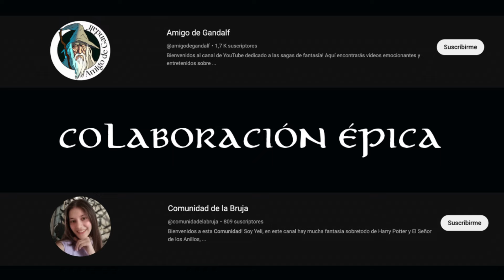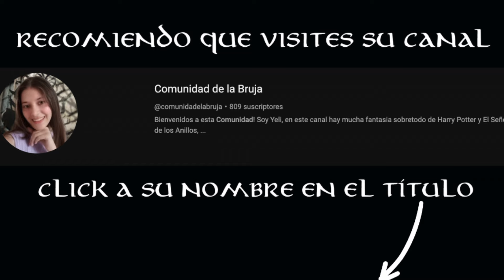Los BALROGS con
Colaboración sobre los Balrogs con @comunidadelabruja para traeros las fascinantes y temibles criaturas de El Señor de los Anillos..
¿Saldrán en Los Anillos de Poder?? Mira el vídeo y deja comentarios.

No soy dueño del anime, la música, las ilustraciones o las letras. Este video no pretende infringir ninguno de los derechos de autor. Esto es para promoción.

Todos los medios en este video se usan con el propósito de revisar y comentar bajo términos de uso justo. Todas las imágenes e imágenes utilizadas pertenecen a sus respectivas empresas.

Música
Aether by Density&Time

Imágenes
Balrog

Balrogs Defending Morgoth From Ungoliant
by
JovanDarkArt
The Balrogs of Morgoth by Thylacinee on DeviantArt
A Balrog of Morgoth
by
dmitryalexander

Balrog - Durin's Bane
by
JSochart

balrog
by
Puffmix

ENTS